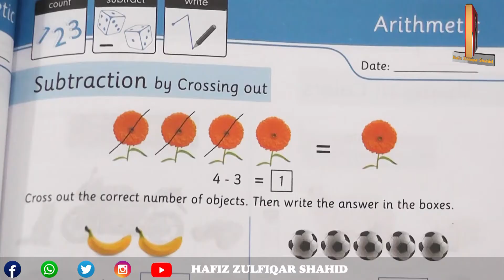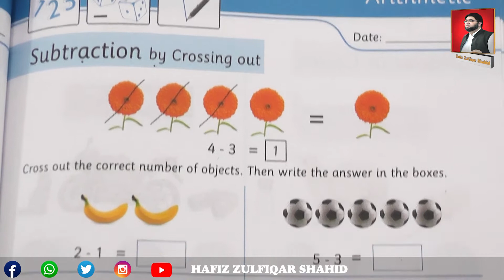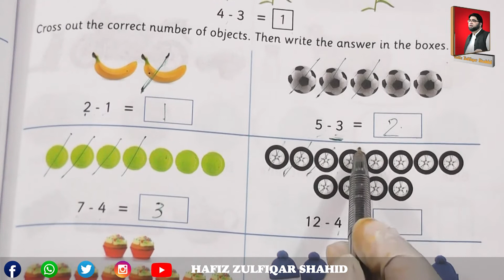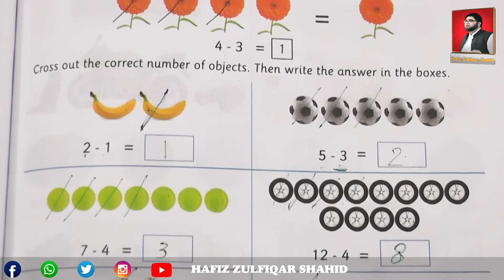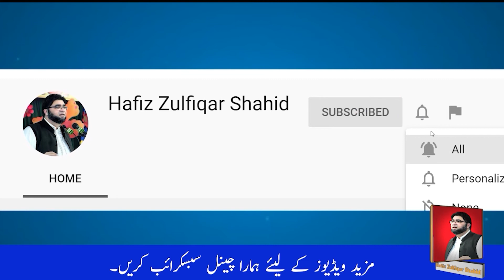Prep | PHEASANT Math | Arithmetic Page 59 Subtract By Crossing Out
Prep
PHEASANT Math
Arithmetic
Page 59
Subtract By Crossing Out